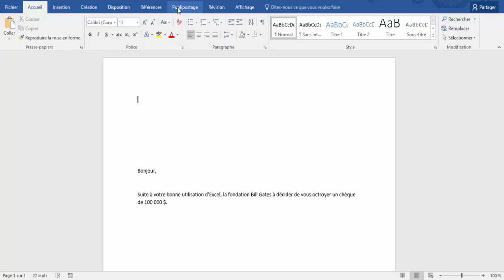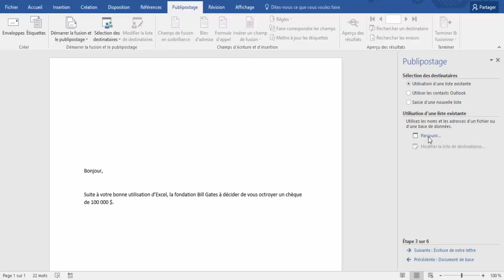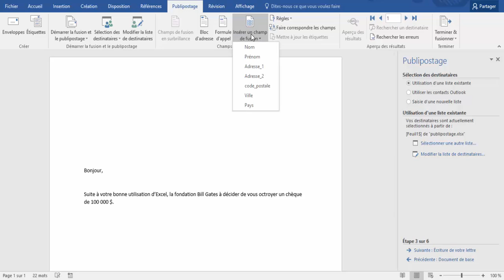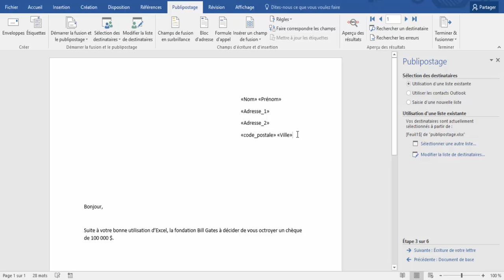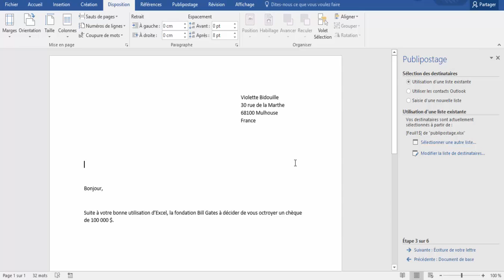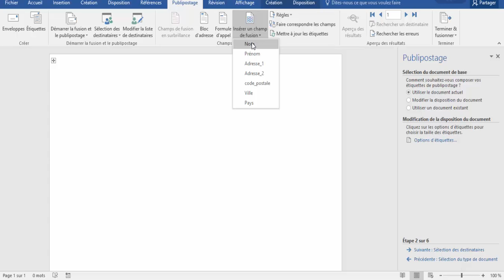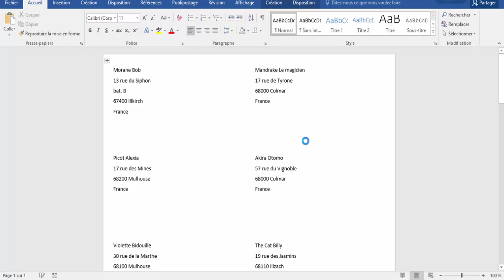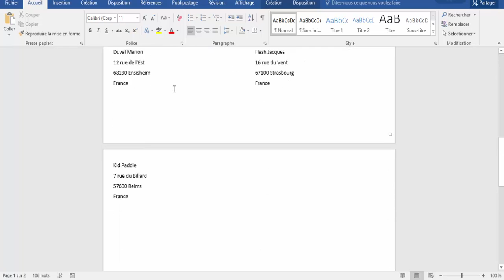Le publipostage avec Word et Excel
Comment faire un lien entre Word et Excel pour faciliter la création de courrier ou d'étiquettes en masse.

Dans cette vidéo nous allons aborder le thème du publipostage avec Excel et Word